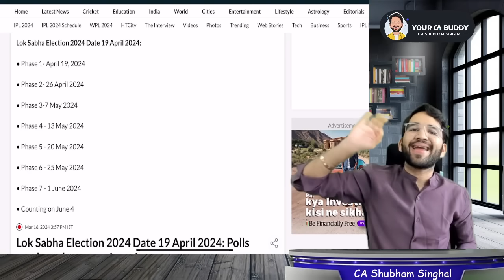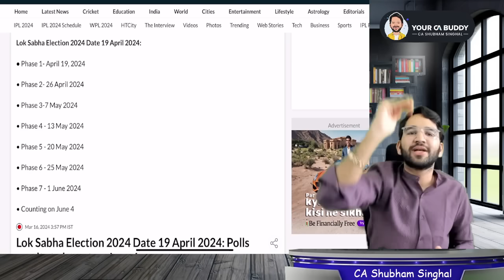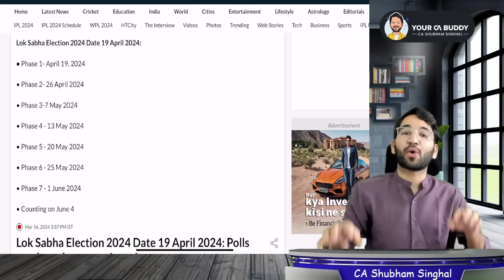Say NO to SPECULATION - Poll Dates Announced ICAI | CA | CS | CMA